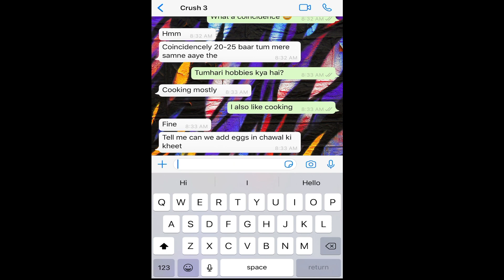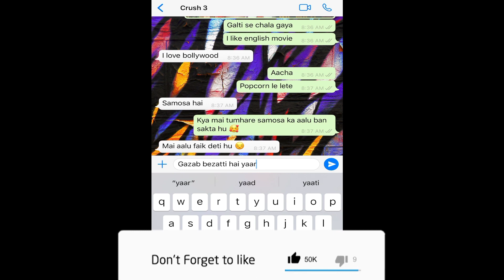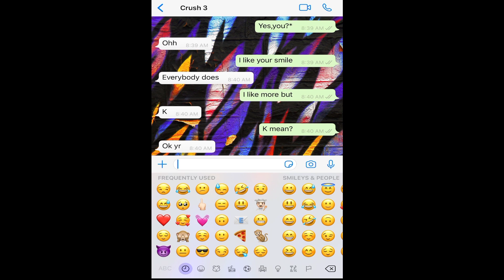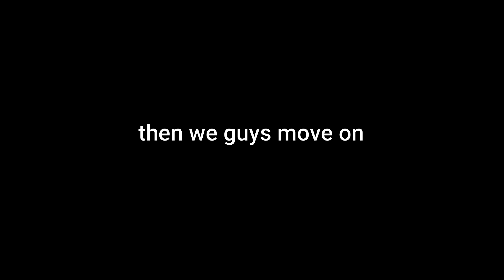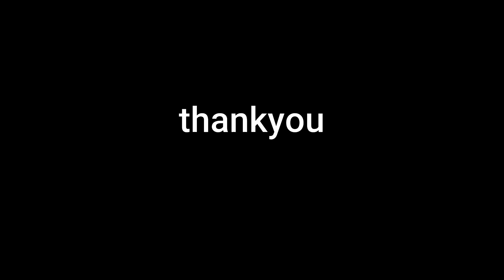Talking With School Crush Is Not Easy | School Life To College Life | TFT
This video is made for fun nothing related to real life,I guess.
It is sometimes difficult to talk with a stranger and one sided love stories are almost similar to them.Here in this video Their is a guy chatting with someone who used to be school crush after a long time.

Thankyou 🙈